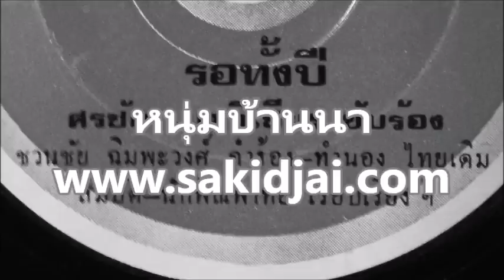ศรชัย เมฆวิเชียร - รอทั้งปี (ผ)